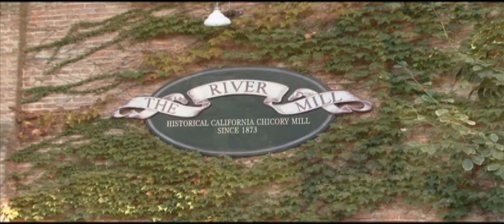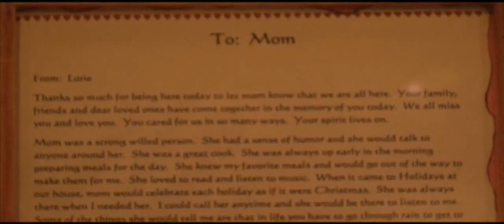John & Lorie Iversen Pre Wedding footage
Pre Wedding footage of our Wedding